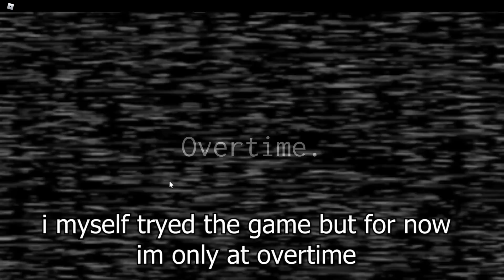(OUTDATED) [AUT] HOW TO GET AN ADMIN SPEC FOR FREE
You need to win 6/20 you got this (be fast too)